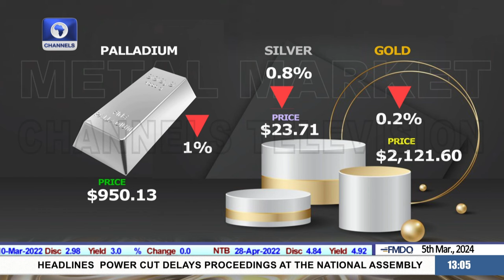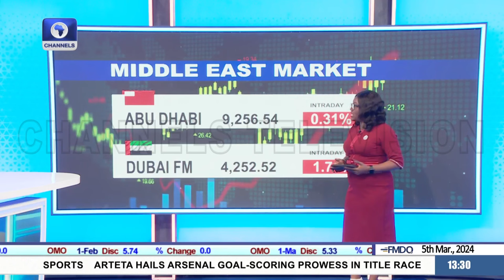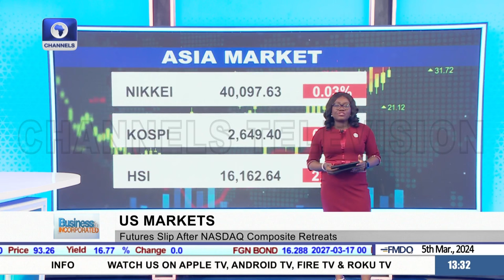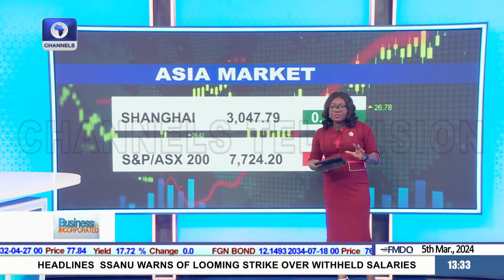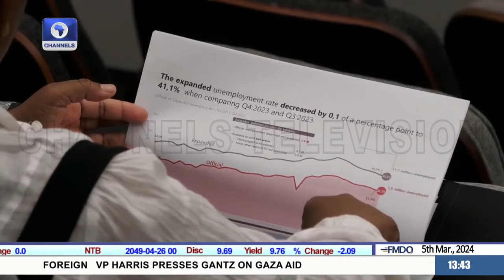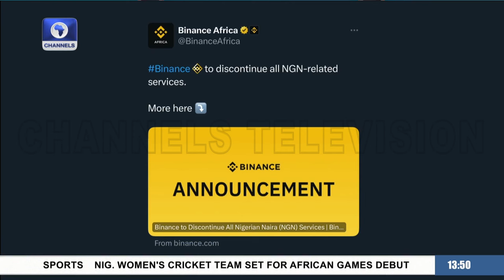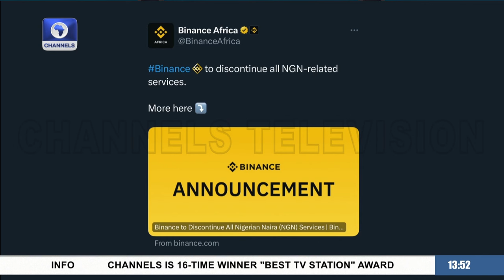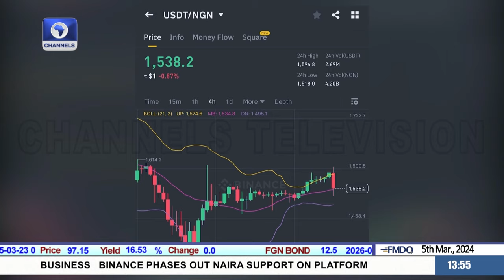Nigeria’s Financial Crimes, Oronsaye Report, Crypto +More | Business Incorporated